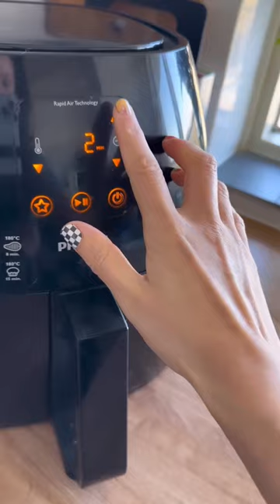Airfryer pancakes testen!